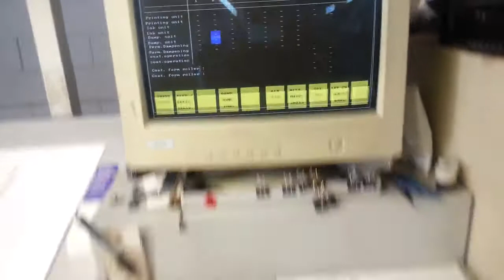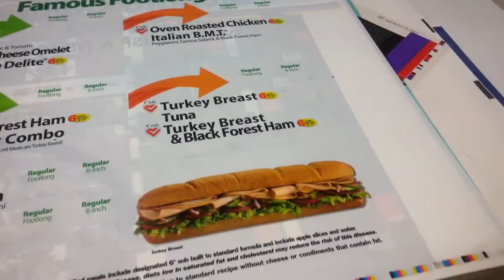1996 ROLAND 707 UV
In production
1996 Man Roland 707+LTL-UV
- 7 color plus double coater
- Raised 18"
- Interdeck UV- 3 moveable stations
- Interdeck UV- moveable on 1st coating unit
- Graphix spray
- 200mm sheet count
- 3 moveable interdeck units
- UV lamps on both coating towers
- Auto roller washers
- Anilox coaters
- IR dryers
- Paper presets
- Technotrans R/R